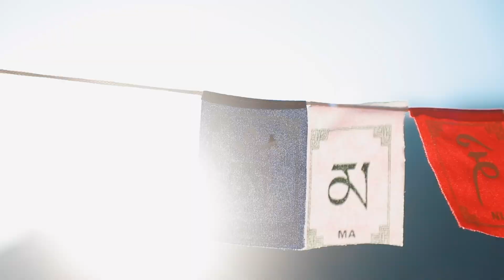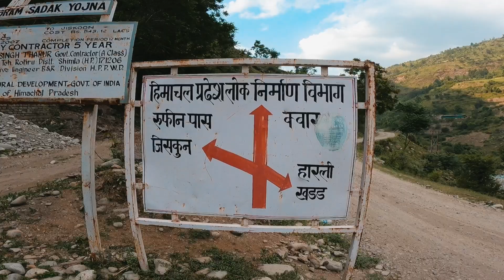RUPIN PASS TREK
These 8 days we walked around 60km through the beautiful Rupin valley, Jungle, meadows , glaciers and completing the Rupin Pass. Eating pahad ki Maggie playing games laughing and crying, this was the emotional and adventurous trek of my life.

This trek was done in June 2022

Vlog Co-Created by
KALAAKAAR